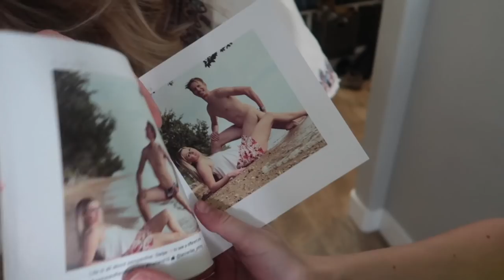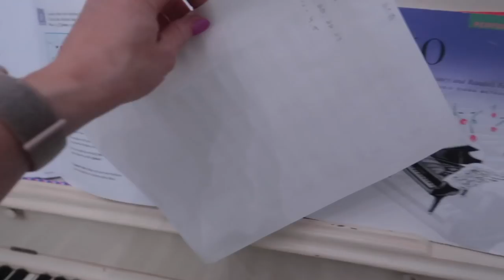😱What have you done?? Big Mess of Pit balls in Shower [family vlog]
Roberta 16
Zade 11
Daisy 9
Ambree 7
Ender 4
EB 2